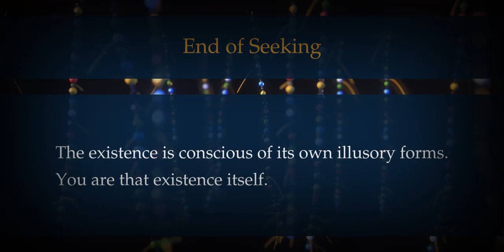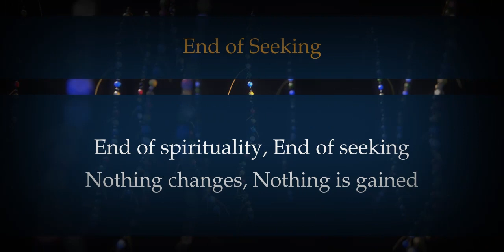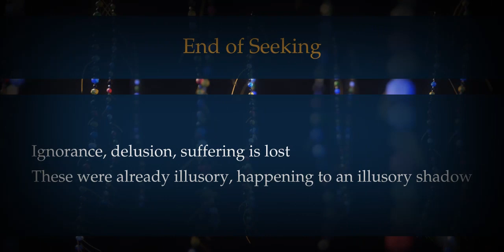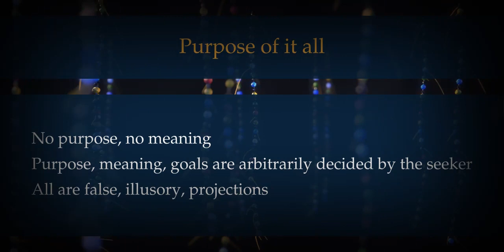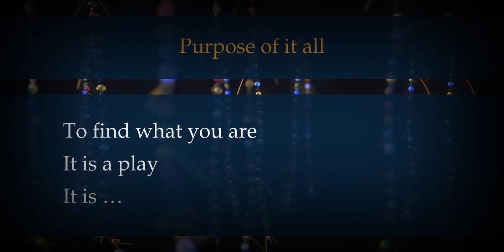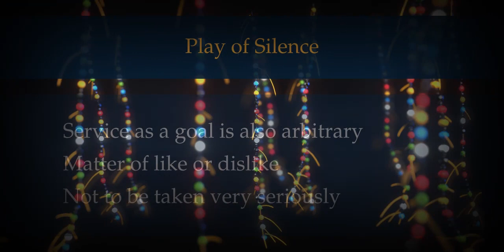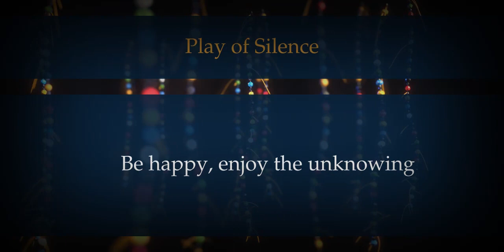Knowledge Sutra : Play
A series of videos on the basics of spirituality.

00:00:00 End of seeking
00:04:45 Purpose of it all
00:08:38 Play of Silence